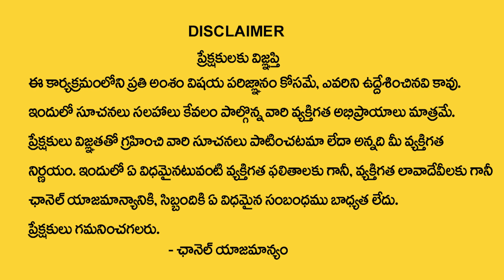తులా,వృశ్చిక,ధనుస్సు రాశి వారికీ సెప్టెంబర్ 20 తర్వాత జరిగిదే ఇదే | Vadala Koteswara Sharma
Watch Now ► తులా,వృశ్చిక,ధనుస్సు రాశి వారికీ  సెప్టెంబర్ 20 తర్వాత జరిగిదే ఇదే | Vadala Koteswara Sharma